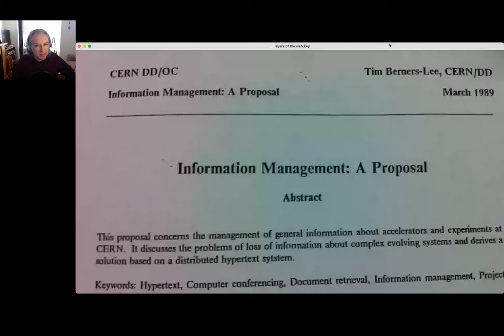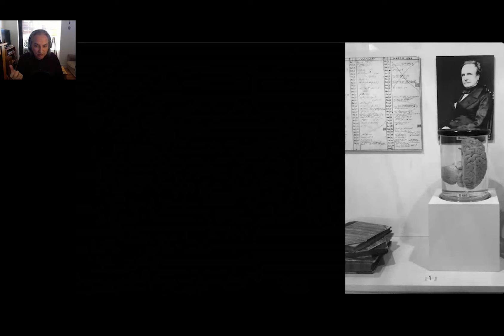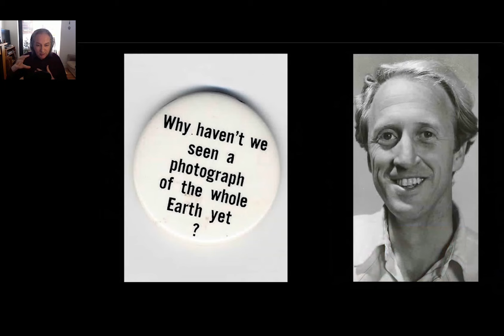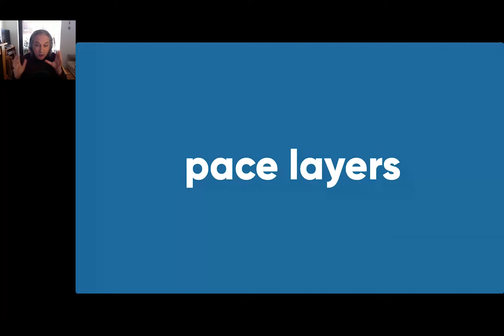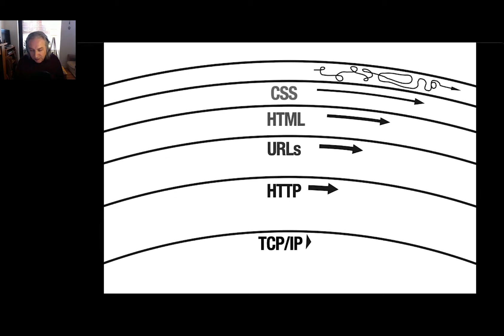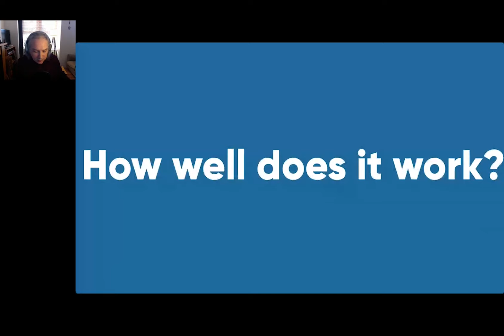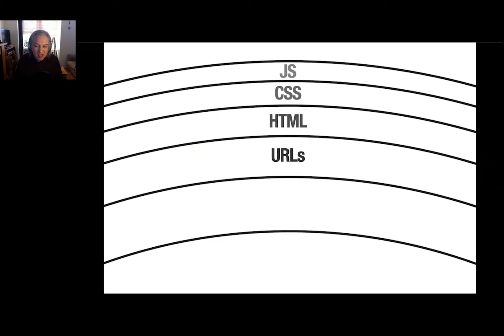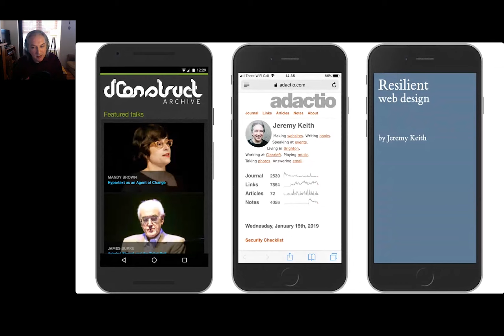The Layers of the Web - Jeremy Keith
Together we'll uncover how to build resilient, performant, accessible and beautiful structures that work with the grain of the materials of the World Wide Web.
🗣 Jeremy Keith lives in Brighton, England where he makes websites with the splendid design agency Clearleft. You may know him from such books as DOM Scripting, Bulletproof Ajax, HTML5 For Web Designers, Resilient Web Design, and, most recently, Going Offline.

He curated the dConstruct conference for a number of years as well as Brighton SF, and he organised the world's first Science Hack Day. He also made the website Huffduffer to allow people to make podcasts of found sounds—it's like Instapaper for audio files.